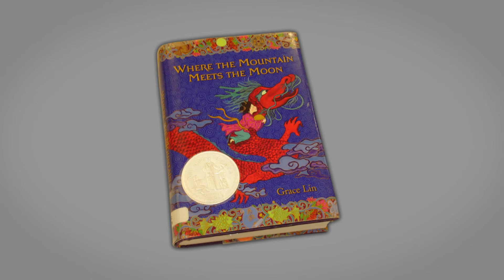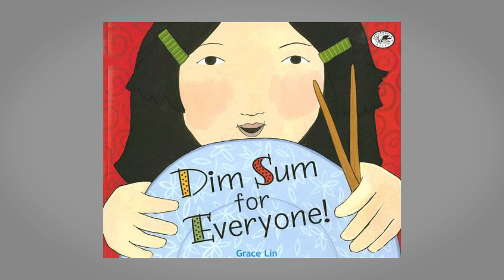Asian American Author Series: Grace Lin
Grace Lin talks to students about her background in art and interest in writing children's books. Lin is the author of numerous children's books including Where the Mountain Meets the Moon, The Year of the Dog, The Year of the Rat, Dumpling Days, Dim Sum for Everyone, The Ugly Vegetables, Thanking the Moon, and Ling & Ting: Not Exactly the Same.